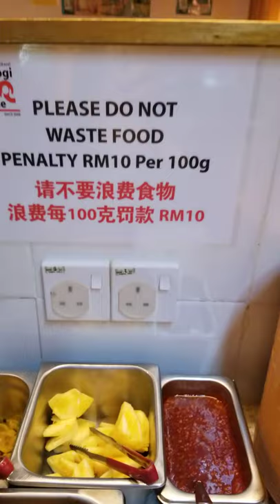$6 cheap & delicious Korean buffet spreads!